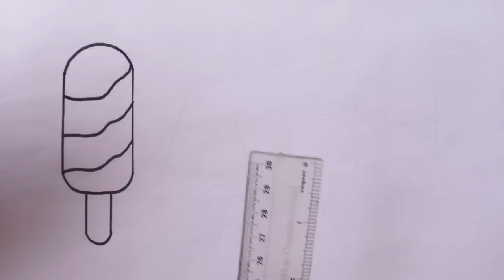How To Draw Ice Cream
icecream drawing coloringforchildren coloring colors kidsvideo kiddos world tv -preschool learning video is home to various popular nursery rhymes & kids songs featuring a for apple , b for ball , abcd song , 1234 song ,drawing, animal name with sound etc

Parents will also enjoy our learning videos created for kids with preschool songs. Preschoolers babies can learn letters, numbers, animal sounds , colors , shapes, drawing & more!